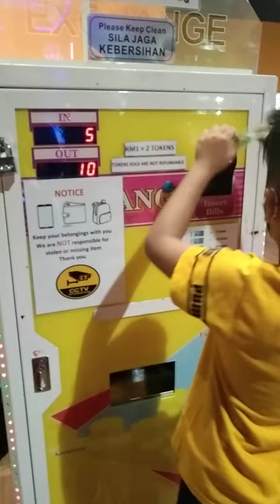Adam main game//tk mau pulang@bundaemychanel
Bocil main game